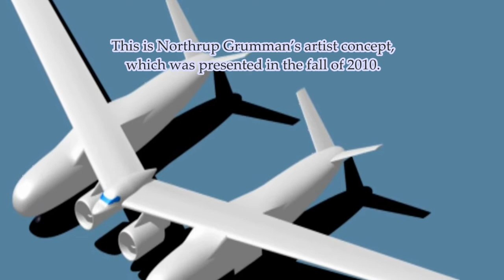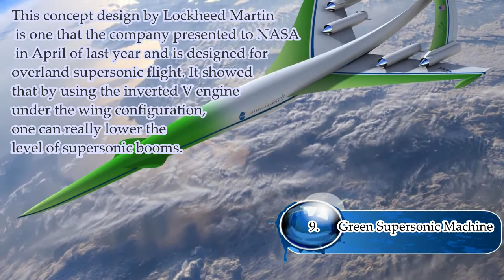Airplanes Of The Future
NASA awarded three contracts this fall for designs of aircraft that will be flying in 2025 to Boeing, Northrup Grumman and Lockheed Martin. Each one has to be less noisy, more fuel efficient and have cleaner exhaust than planes flying now.

Other specifications by NASA are that they should "fly up to 85 percent of the speed of sound; cover a range of approximately 7,000 miles; and carry between 50,000 and 100,000 pounds of payload, either passengers or cargo."

Here are the three concept designs as well as some from April and earlier. Not all of them will make it beyond the design stage and some may have already been scrapped, while others could be very close to being seen on our runways in the future.